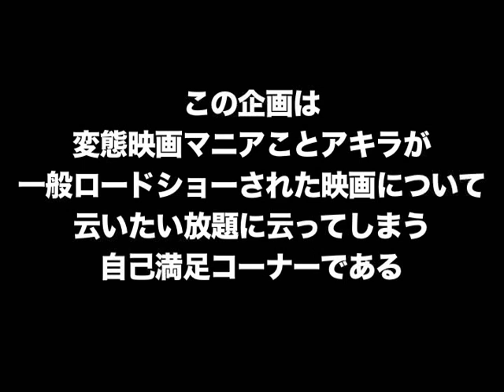DCL～memo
ゲイには見えなかった。それは詭弁だと思った。